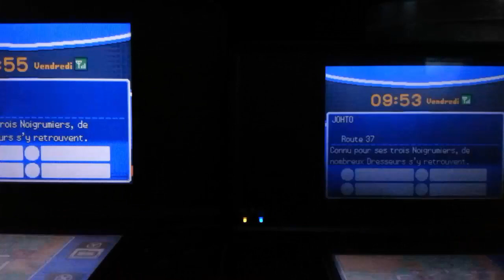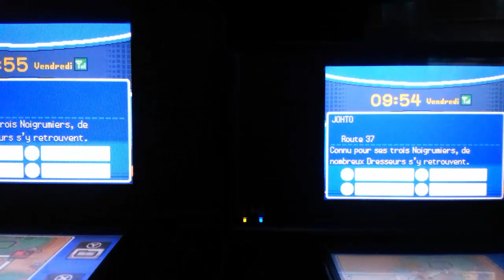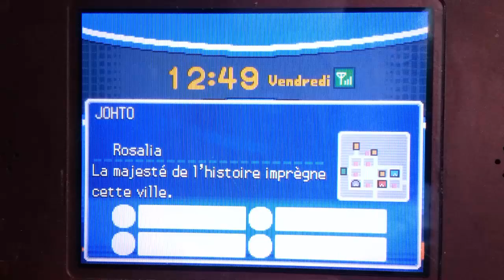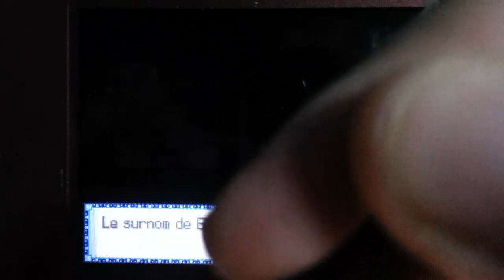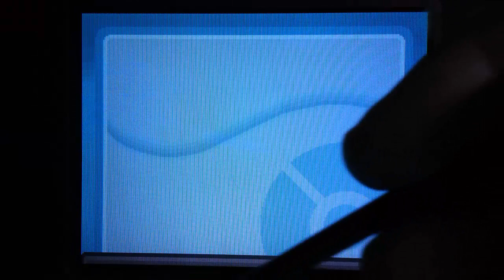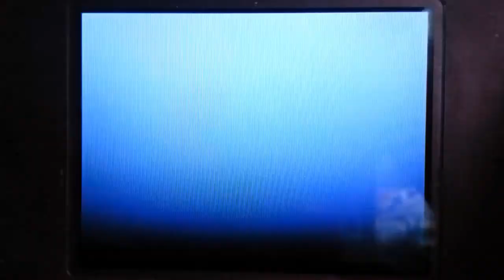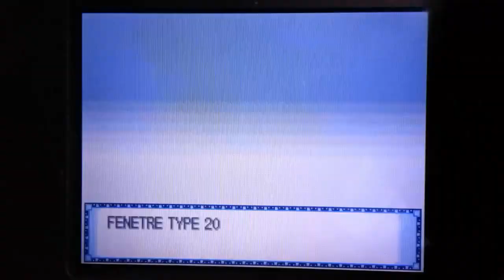[220th] Live Shiny Entei after 2044x2 SR !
A 2 jours des 8 ans de ma trouvaille de Sulfura shiny fuyard sur Platine, je trouve un autre fuyard de type Feu, je nomme Entei ! Il est venu lors du premier reset de la période, d'où la synchro parfaite au début. Il est donc mon 220e shiny ! Me manquera plus que Raikou, faut que je réfléchisse encore comment je compte m'y prendre, mais ça sera sur HGSS, la Speed Ball lui va juste trop bien.

En attendant, mon objectif maintenant est de terminer des shasses en attentes pour me permettre d'effectuer les EV de tous les shinies que je n'ai pas fait, en plus de préparer Noir et Blanc pour ma SBQ. Je compte donc shasser : Ymphect, Embrylex (en 2 exemplaires si je trouve pas Ymphect), Gobou (en 2 exempaires), Apireine, et 3 singes élémentaires (si j'en trouve aucun durant Apireine). Si j'atteins mon 230e shiny entre temps, ce dernier ne sera autre que Regirock ! Une fois tous ces Pokémon trouvés puis entraînés, je pourrai finalement commencer ma STQ sur Ultra-Soleil, ma SBQ sur Noir et Blanc et continuer mon projet PDM !
2 days before the 8th anniversary of my shiny roaming Moltres on Platinum, I found another Fire-type roaming Pokémon : Entei ! He came on the 1st reset of the record, that's why the 2 systems are totaly synchronize at the beginning. He's my 220th shiny ! Only Raikou remaining, I must think to how I'll do it, but it'll be on HGSS, the Fast Ball is just a perfect match.

Now, my target is to finish all the hunts I need to EV my shinies, and preparing Black & White for my SBQ. So I will hunt those : Pupitar, Larvitar (2 times if I don't find Pupitar), Mudkip (2 times), Vespiquen and 3 elementary monkeys (If I don't find any or less than 3 while doing Vespiquen). If I reach my 230th shiny, then I'll do Regirock ! After all those hunts and after the training, I'll be "eligible" to do my STQ on Ultra-Sun, my SBQ on Black & White and continue my PMD project !